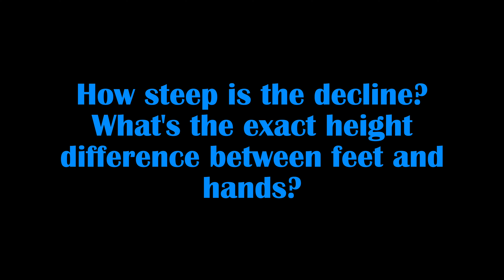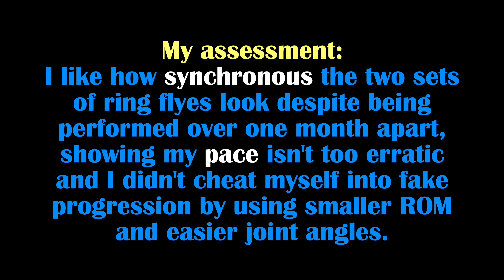Ring Flyes – Decline vs. Flat (Visual Comparison With Résumé)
My shoulders like the decline angle so much better, probably because of the relative outward rotation compared to the slight inward rotation that usually comes with flat and especially with incline flyes. Therefore, if you want to learn ring flyes via the progression of incline ring flyes, I would recommend you always make sure the angle between your upper arm and torso is at least 90° wide in the top position. I would rather advise against incline ring flyes with the ring straps staying vertical in the frontal plane all the time. But you better try it out by yourself. Most likely your shoulders will tell you quite promptly what they like and don't like. Just listen to them.